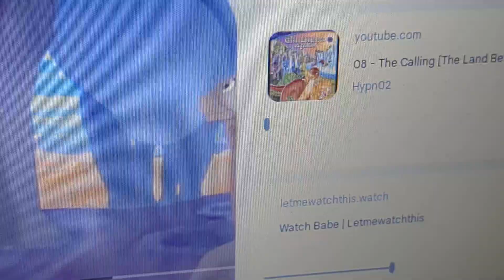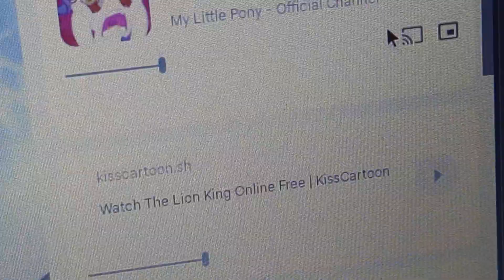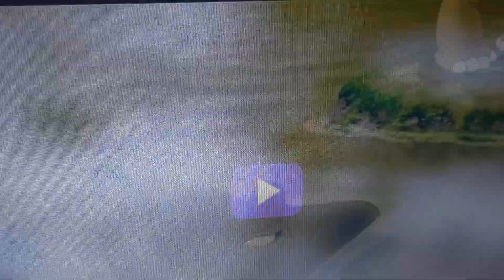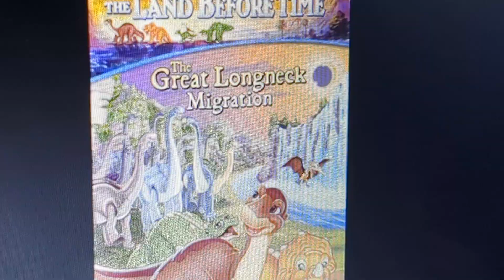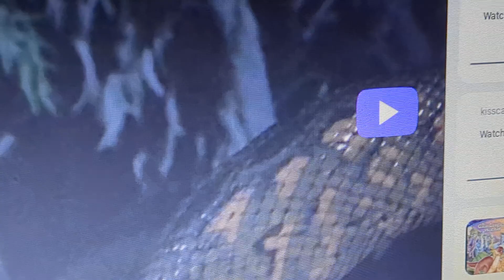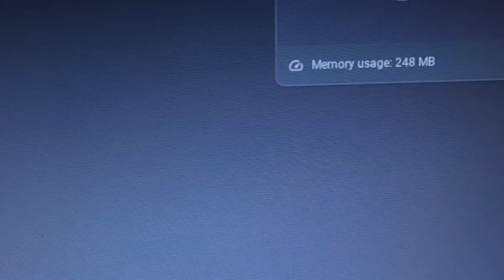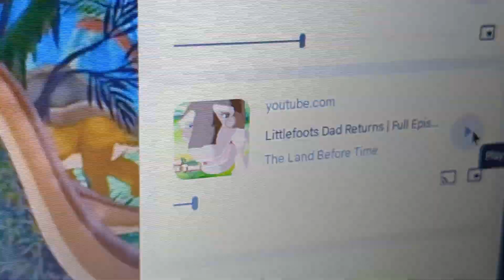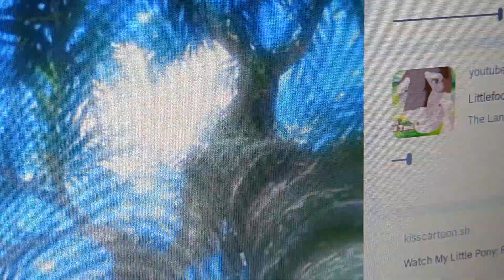Land before time the great migration Anaconda attack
After Cera and the others decided to follow Littlefoot and the others by their map, Littlefoot and the others were acrossing the desert but Littlefoot asked Perdita "Mother, in your dreams, did you see scary things?" Perdita replied "Well, dear, I saw things I can't quite explain. That doesn't mean k they're scary. I also saw some beautiful things. It was all mixed-up together. And in the end of each sleep story, when I woke up, I just had the feeling that whatever was going to happen, I was supposed to be there." Littlefoot made a comment "Yeah. Me too!" So Littlefoot and his family are continuing on their journey and there are others just joined them on their journey. Cera and the others led the scent here but they were attacked by a green anaconda, Cera just saved them and they quickly went back to shore, they're exhausted so they spend a night in the Amazon jungle for tonight, Littlefoot woke up and he thought they'd stop because it was Scar. Pongo looked up at Littlefoot and said "Climb up to the top, Littlefoot and look for at something at the tree stars." Littlefoot replied "I'm almost there, Dad. I'm almost there." Littlefoot reach to the top and he saw something, Pongo asked Littlefoot "Well Littlefoot, what do you see?" Littlefoot replied "Dad, I think we're here."